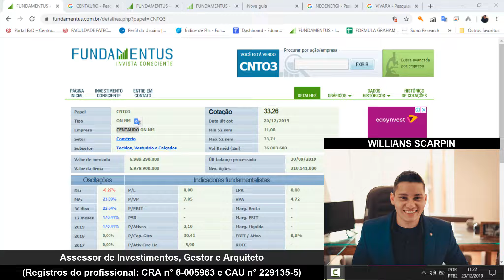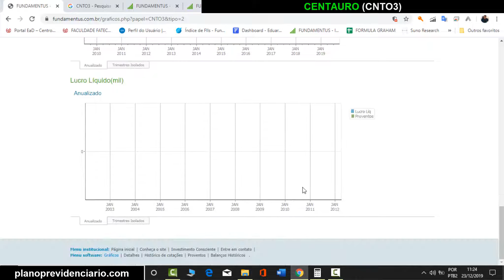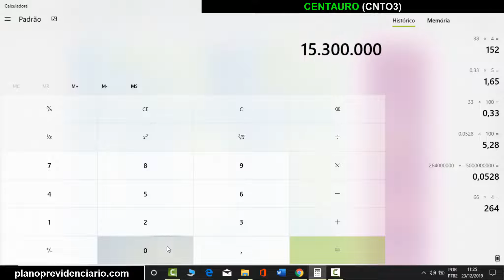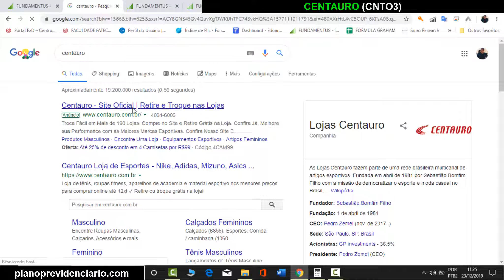Análise da Lojas CENTAURO (CNTO3) IPO 2019 | Analise Honesta de toda as ações da Bolsa de Valores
Essa é a analise da Lojas CENTAURO (CNTO3) através do site fundamentus de forma resumida e rápida, irei fazer isso com todas as açoes da bolsa de Valores e postar aqui no Youtube, SE INSCREVA para ver mais analises Honestas e educacionais sobre as empresas da bolsa.

1° SEGURANÇA
2° AJUDAR O PRÓXIMO
3° APROVEITAR A VIDA
4° APOSENTADO
5° GANHAR TEMPO
6° LIBERDADE
7° CARIDADE
8° É SIMPLES
9° SEGREDO DA RIQUEZA - JUROS COMPOSTOS